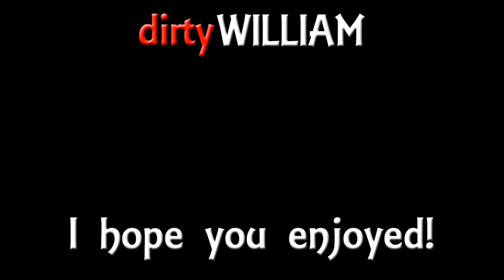DDO - Sunday Static - 13 - The Best Buffs!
Today Darat is bait, we find giant cupcakes and Terry abandons us!